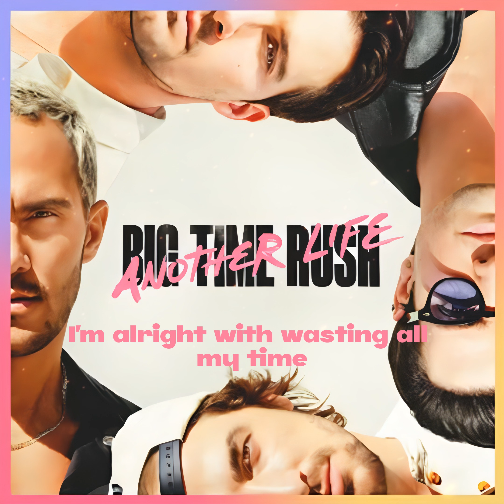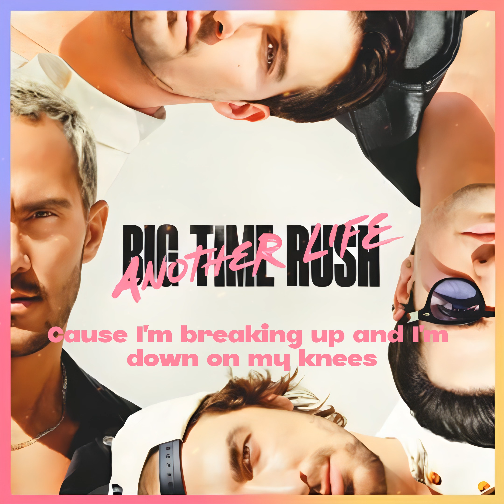Lyrics - Forget You Now (BIG TIME RUSH)